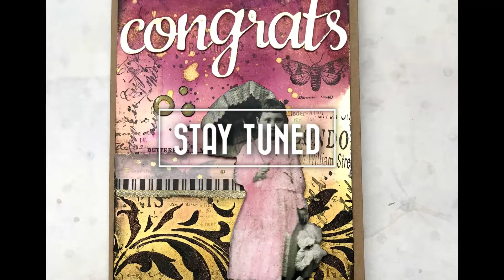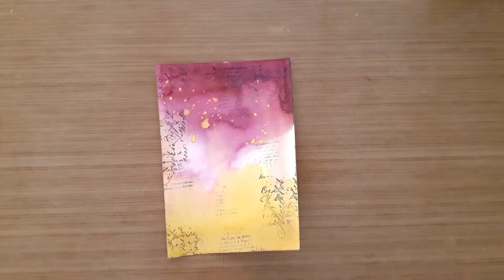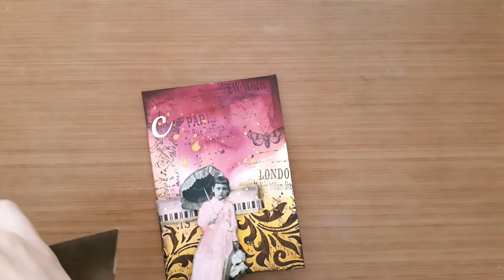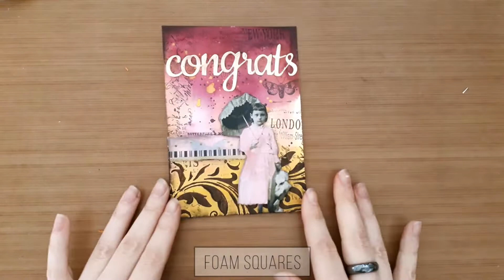MbS Feminine card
Creating for Simon Says Stamp Monday Challenge.